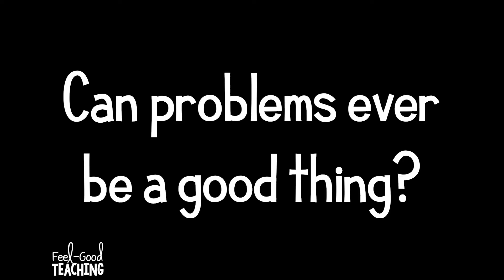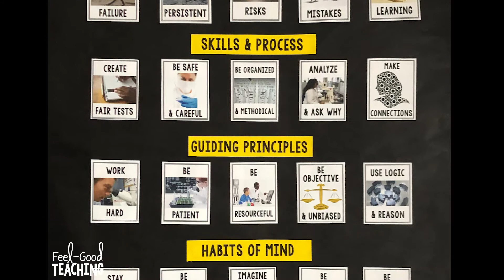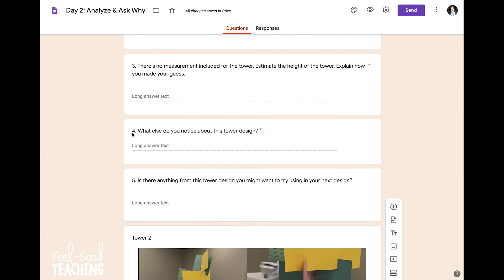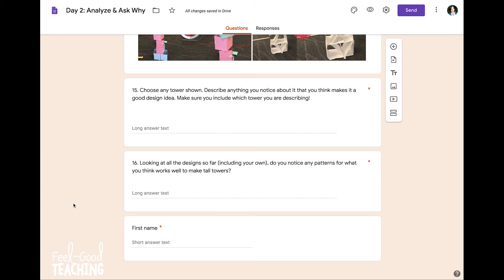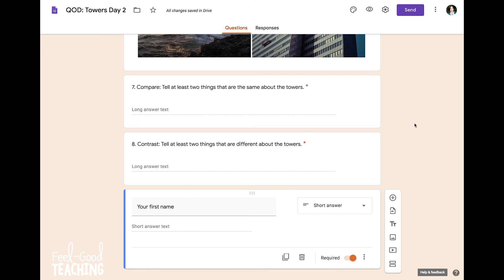Towers Day 2 - Simple STEM from Home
Day 2, Assignment 1

Oops! I didn't realize you couldn't leave comments on channels for kids! If you have a question, submit it

✅Every day head back here to see the next step in our towers exploration. Check the playlist to see what you've missed

Did you miss the slide with directions to share your design pics?